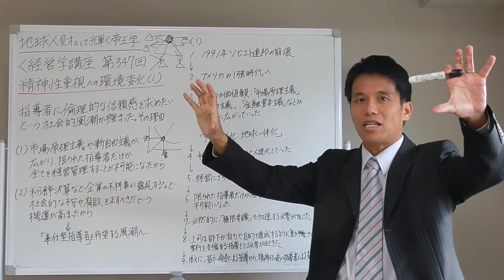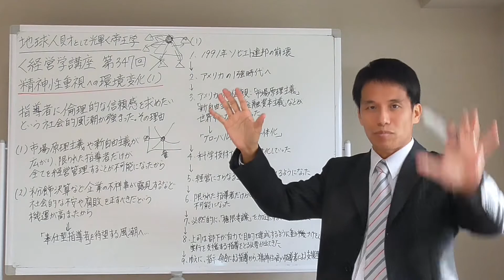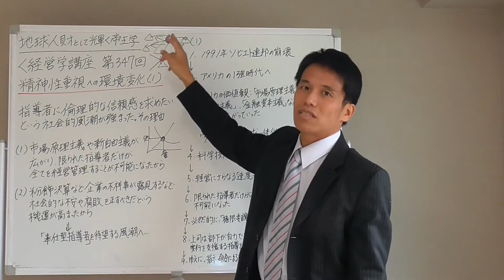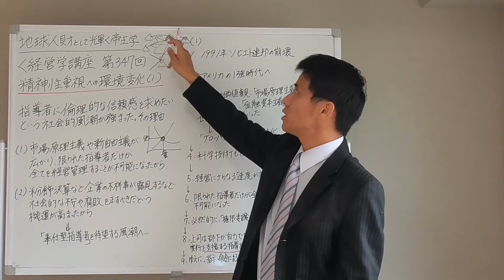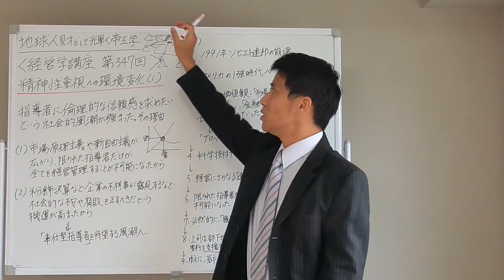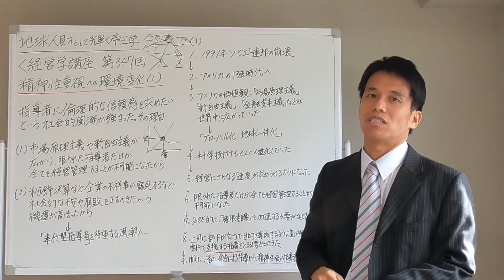経営学３４７ 精神性重視の環境変化（１）